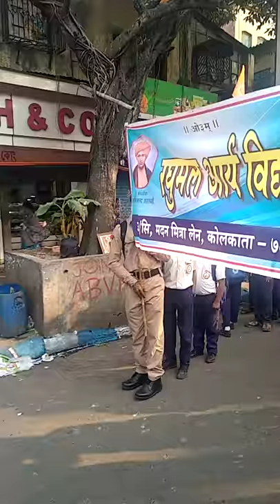Kolkata Raghumal Arya Vidyalaya school 🏫 Program